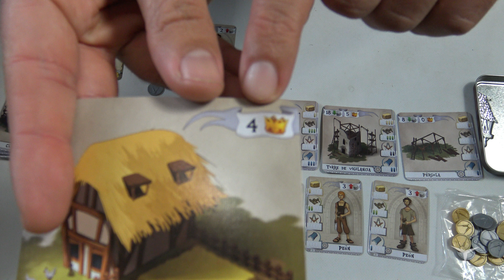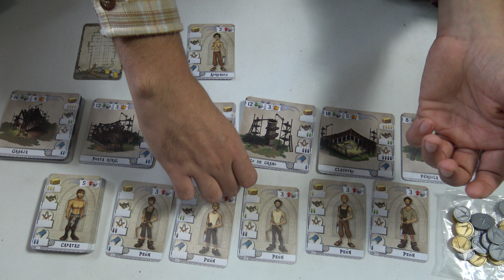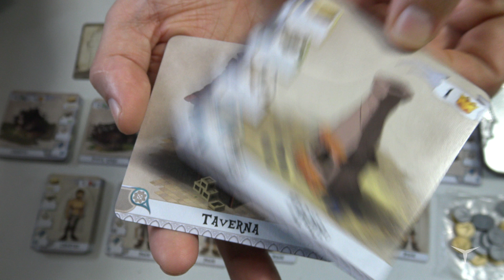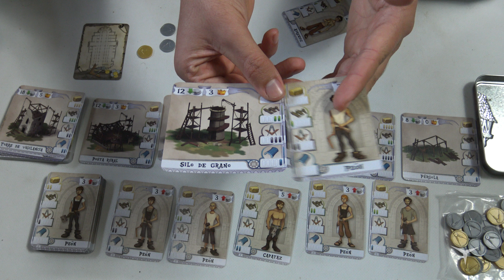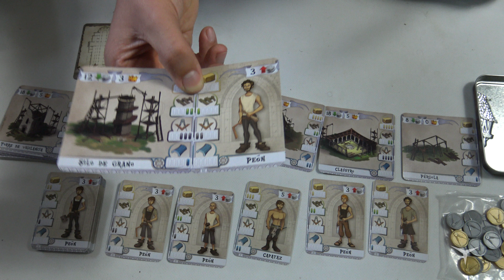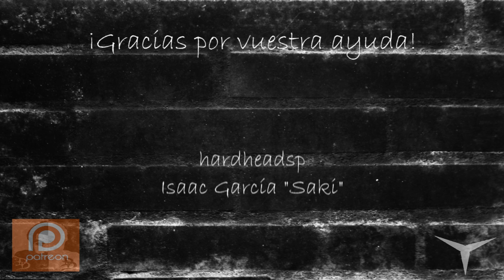Tutorial Los Constructores Edad Media (Juego de mesa-Español) // Juguemos: 329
♦ Los Constructores Edad Media (Compra)